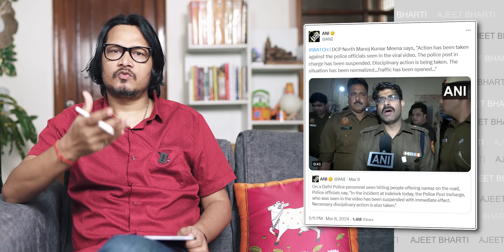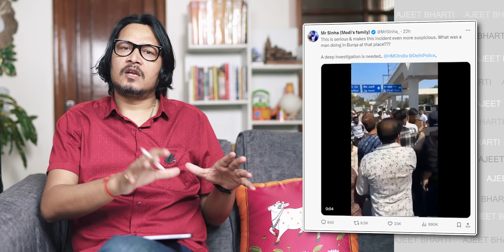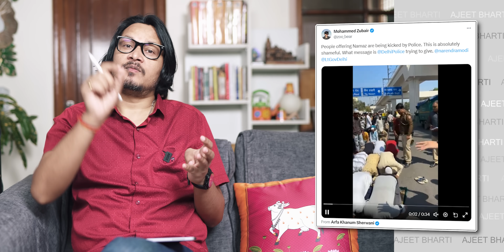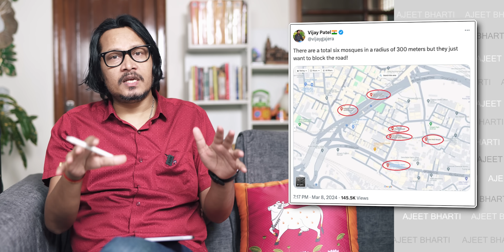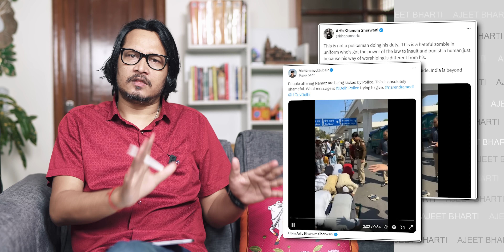Delhi Police Kicks Men Praying On Roads | दिल्ली पुलिस ने जो किया, कितना सही है?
In Delhi's Inderlok, a Delhi Police personnel kicked some people offering weekly Friday prayers on a busy road. This lead to a lot of ruckus and the policeman was suspended. What is the right side here? Did the police do the right thing or people should offer prayers to designated places only? Ajeet Bharti explains.
If you liked the video, please support us:
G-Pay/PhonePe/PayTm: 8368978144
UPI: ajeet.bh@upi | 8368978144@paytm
This video is about: shortcuts by ab, ajeet bharti shortcut channel, shortcut channel ajeet bharti, ajeet bharti, ajeet bharti latest video, ajeet bharti channel, ajeet bharti youtube channel, ajeet bharti satire, ajeet bharti roast, ajeet bhartii vyangya, ajit bharti, ajit bharti video, ajit bharti latest, ajeet bhai video latest, Inderlok case, Delhi police video, Delhi police news, Delhi police inderlok, DCP on inderlok case, Delhi commissioner inderlok case, Delhi policeman suspend, Delhi inderlok news today, Ajeet bharti Delhi inderlok, Ajeet bharti Delhi police, Ajeet bharti Delhi policeman suspend, Manoj Tomar, si Manoj Tomar, we stand with Manoj Tomar, Manoj Tomar Inderlok, inderlok market